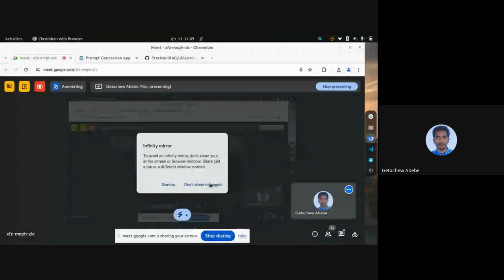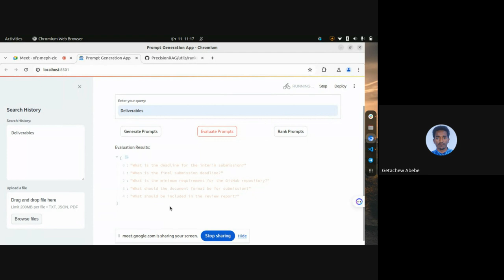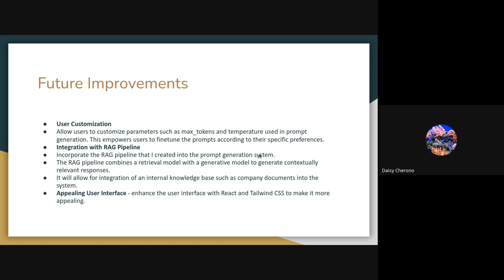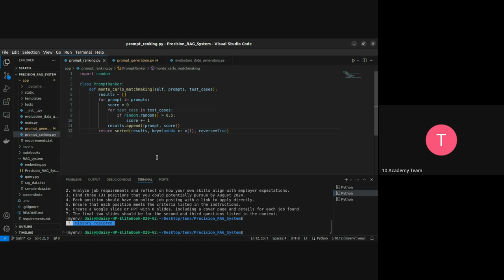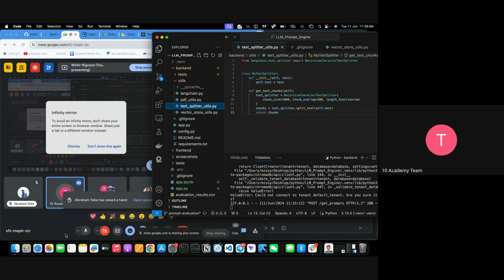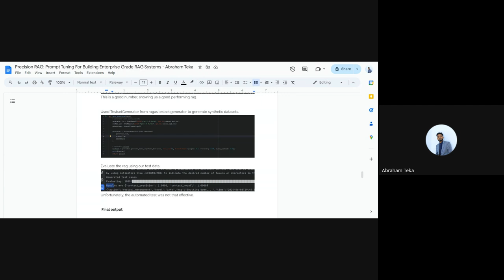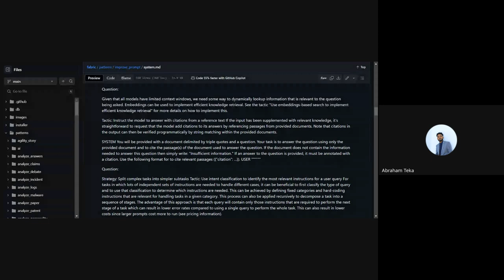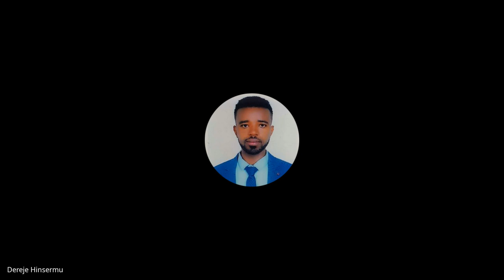Cohort B W8D2, Standup